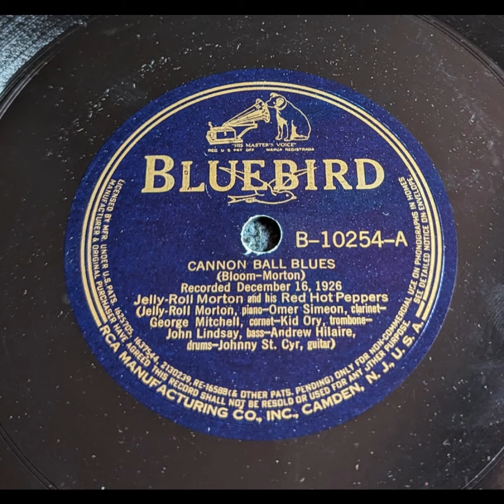Jelly-Roll Morton & His Red Hot Peppers - Cannon Ball Blues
Swing, New Orleans Jazz, Blues